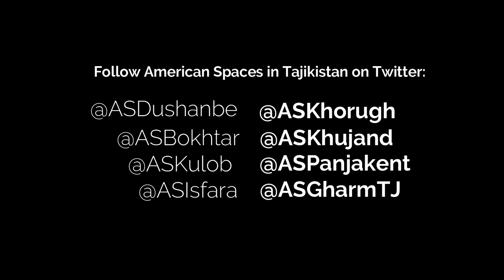Tajikistan's Photo Contest 2021 "Best of January" Slideshow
I've put together a slideshow of what I think are the best photos submitted in the first month of "Tajikistan Photo Contest 2021" organized by the U.S. Embassy in Dushanbe, Tajikistan and the eight American Spaces in Dushanbe, Khujand, Bokhtar, Khorugh, Kulob, Panjakent, Gharm, and Isfara.

Follow ОзмуниАксҳоTJ to observe the contest

Contact your nearest American Space to participate:  @ASDushanbe, @ASKhujand, @ASBokhtar, @ASKhorugh, @ASKulob, @ASPanjakent, @ASGharmTJ, @ASIsfara.

The photos in the slide show are by the following amateur photographers - follow them on Twitter!:

Music in the film is by the following artists:

1. (unknown title) performed by Inoyatullo from Pskan village in the Yagnob Valley of Tajikistan
2. "Fare You Well, Old Joe Clark" by Fiddlin' John Carson 1924
3. "Wreck of the Old 97" by Vernon Dalhart 1924
4. "Titanic" performed by Ernest Stoneman 1924